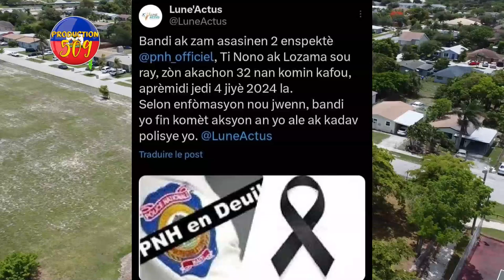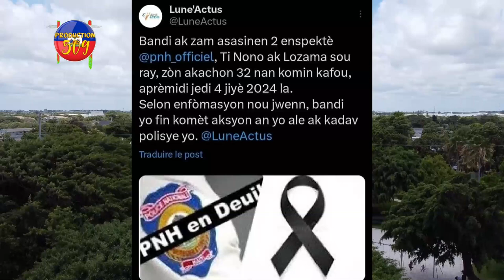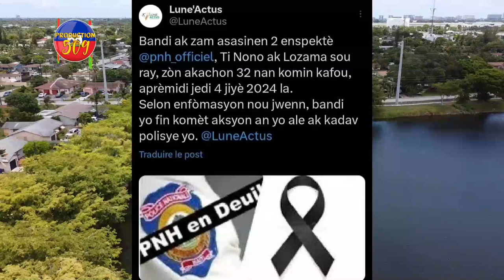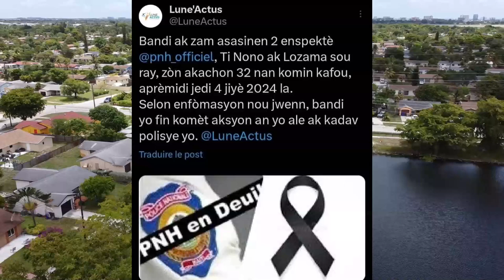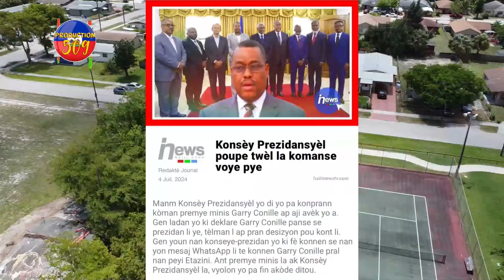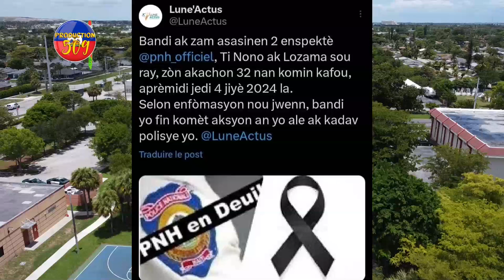Neg KENYA Yo Debake Nan Baz VITELÒM, Kout Bal Fè MIKALAW Sou Fò Nasyonal ak Solino, 2 ENSPEKTÈ MOURI